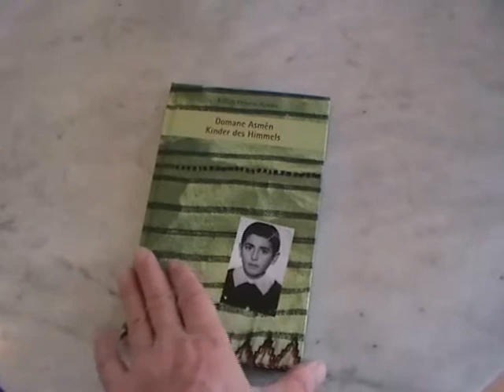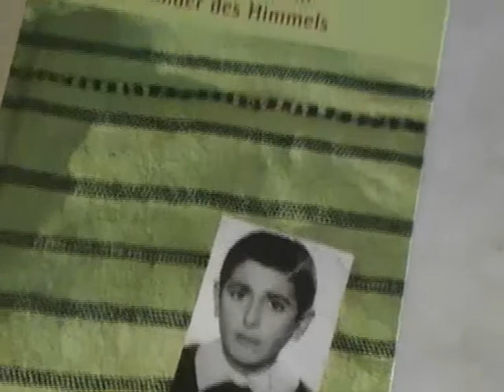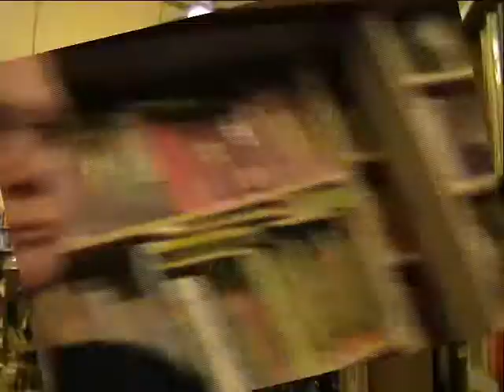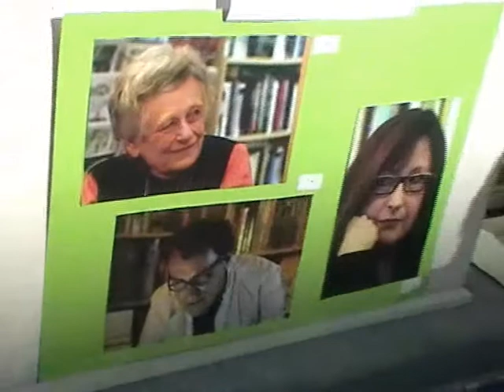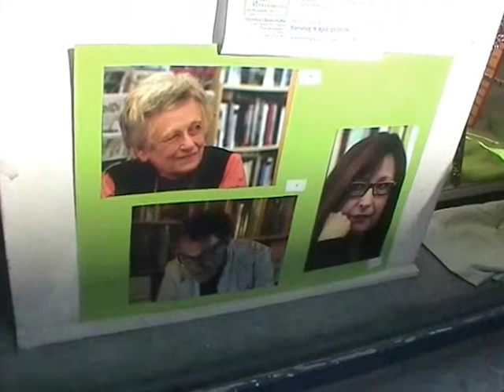Lesung 9.April 2011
Das Literaturbuffet - Heute Abend - im Rahmen des Atelierrundgangs Q202 - ist bei uns jede Menge los! Der Photograph Wladimir Fried stellt Portraitphotos aus, das Buch "Grenzenlos Kochen" wird vorgestellt (mit Kostproben!) und die ausgestellten bemahlten Sitzgelegenheiten kann man sogar erwerben! :)
Seit gut drei Jahren begleitet der Fotograf Wladimir Wowa Fried die Veranstaltungen des Literaturbuffets. Aus seiner Spezialität -- Porträts von Autorinnen und Autoren bei ihrer Begegnung mit dem Publikum -- haben wir eine kleine Ausstellung zusammengestellt.